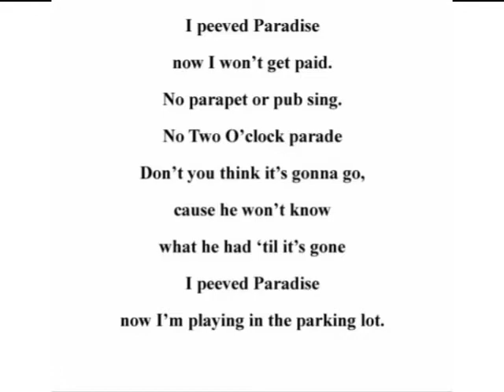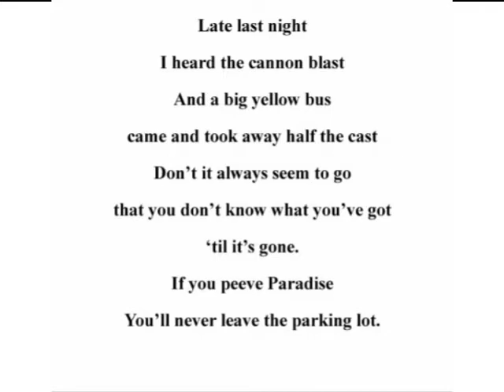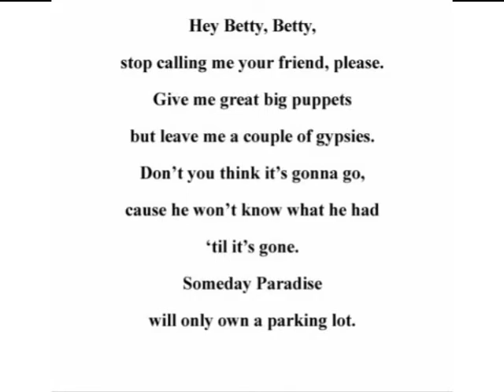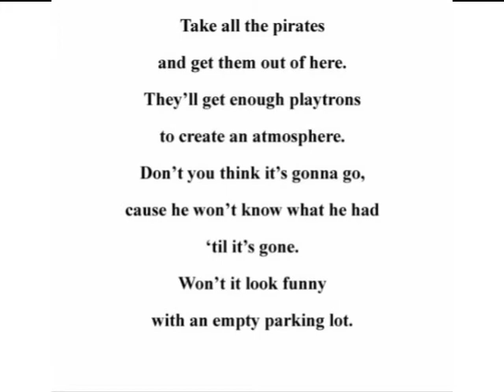Peeved Paradise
A parody on "Big Yellow Taxi".  Apologies to Joni Mitchell
Lyrics by Mike Mykita and Terry Griffith -  Debuted at Mullaney's Harp and Fiddle, June 4, 2010.